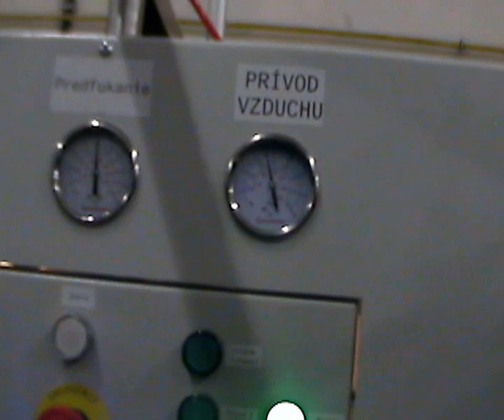Seres Szerszám Kft - SOK flakonfúvó gép 1.rész